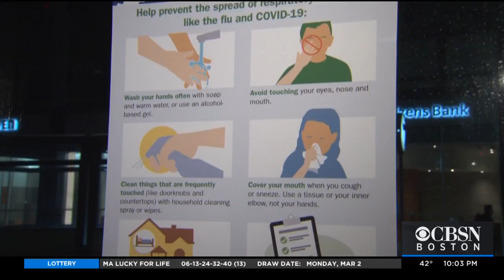Coronavirus: More Than 150 Cases Nationwide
WBZ-TV's Katie Brace reports.